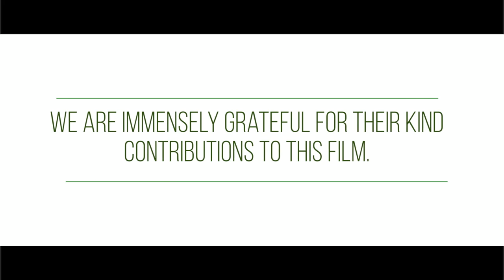John Stevens Great Adventures